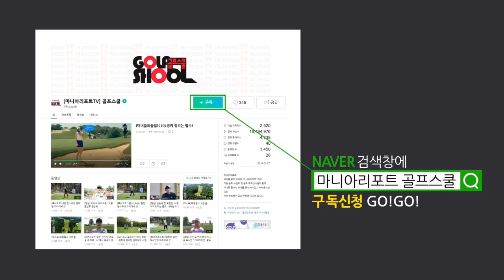[투어프로스윙]​'허블리' 허다빈의 드라이버 샷